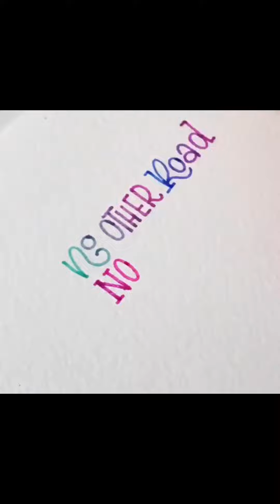Colorful calligraphy handwriting